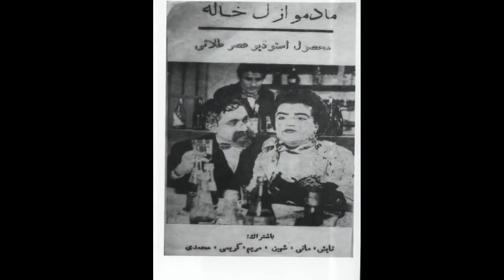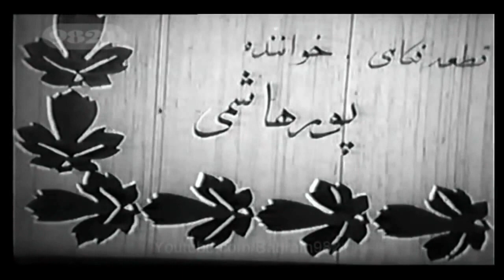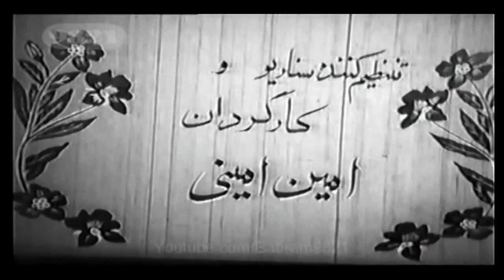فیلم قدیمی - 🤍 نسخه کامل فیلم قدیمی مادموزل خاله | ۱۳۳۶ | کانال هزار و یک شب 🤍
🤍 فیلم قدیمی مادموزل خاله | با بازی تقی ظهوری و نصرت الله کنی  | ۱۳۳۶ | هزار و یک شب 🤍

💯خلاصه داستان👇
-دو دوست که هزینه ی تحصیلشان را در تهران زن متولی به نام «خاله» می پردازد، با خبر می شوند که او قصد سفر به تهران را دارد. آن دو نامزدهای خود را نیز برای آشنایی با خاله دعوت می کنند. اما به زودی خبر می رسد که خاله نخواهد آمد. دو دوست از دوستی دیگر که خود را با جامه ای زنانه برای رفتن به بالماسکه آماده کرده، می خواهند که نقش خاله را جلوی نامزدهایشان بازی کند. ماجراهایی روی می دهد و خاله ی قلابی حتی چند عاشق پیدا می کند. بعد از مدتی بالاخره خاله ی اصلی پیدایش می شود و نامزدها به هم می رسند، به جز دایی که به خاله ی قلابی توجه پیدا کرده و ناگهان درمی یابد که او مرد است